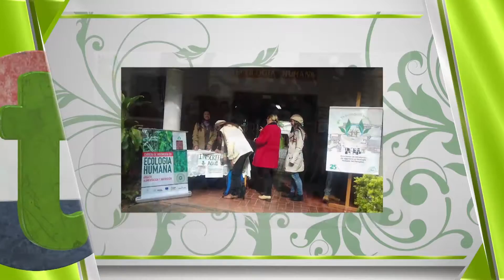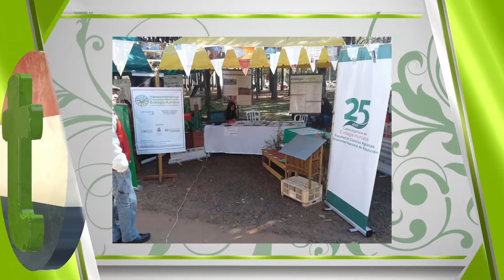TIERRA TV PARAGUAY - SEMINARIO INTERNACIONAL DE ECOLOGÍA HUMANA